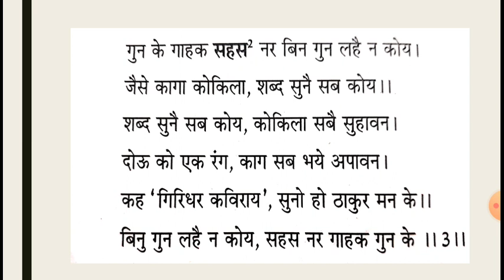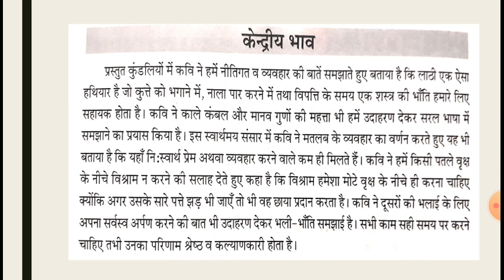Kundaliyan( explanation) ' Giridhar kavirai ' icse path 2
यह नीतिपरक कुंडलियाँ हैं जो हमे सद्व्यवहार और  उच्च चारित्र का बनने की प्रेरणा देती हैं ।यह शिक्षा हर मनुष्य के लिये जरूरी है